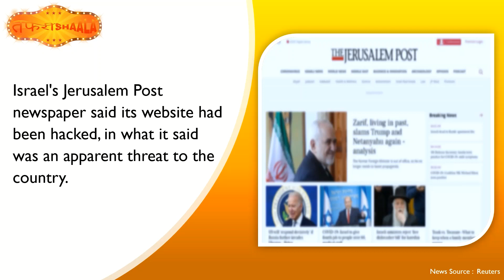Tafrishaala Prime Time Jan 3, 2022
Sudan coup: Prime Minister Abdalla Hamdok resigns after mass protests

China: Concern over Xi'an residents' midnight quarantine

South Africa parliament: Man arrested over massive fire

Israel's Jerusalem Post website hacked on Soleimani assassination anniversary

South Korea's Moon promises final push for North Korea peace